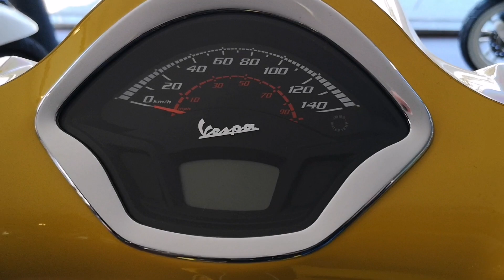VESPA GTS SUPER 125 CC